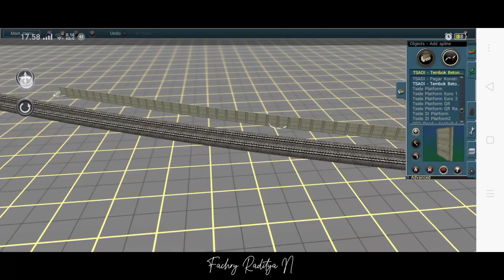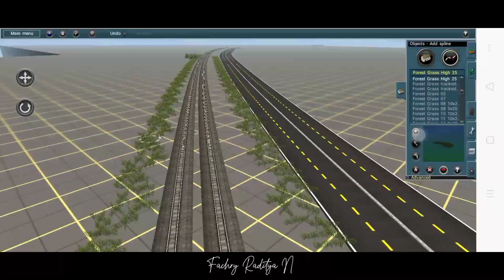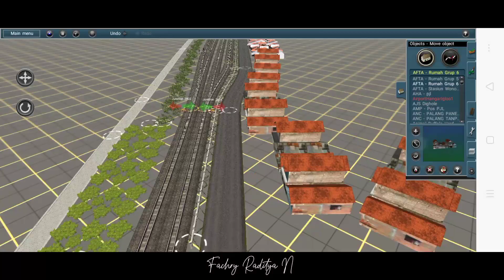PROSES PEMBUATAN RUTE FIKSI PART 2 || Trainz Simulator Android